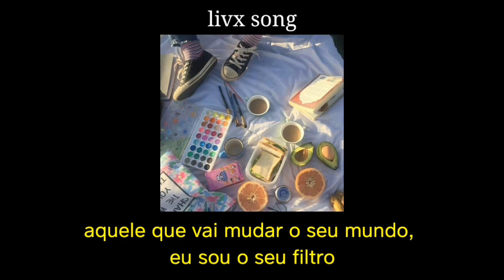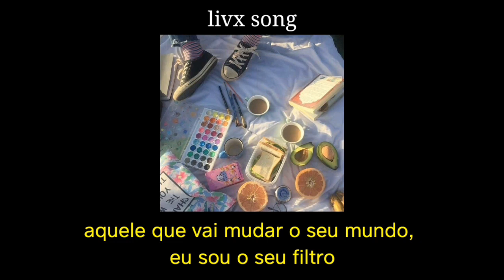Jimin (bts) ; filter [Legendado]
Lyric/Letra

neoui ttabunhan geu pyojeong jiruhan balkkeut
Please, look at me now
haendeuponeun naeryeonwa gogae dollil saenggakdo ma
Let me know your type
nal golla sseumyeon dwae, yeah

Oh, neoui nuneul naui soneuro pogae
Oh, dagaga bimire
neol deryeogalge wanjeonhi saeroun sesange
Yeah, ne gameun nuneul tteobwa ije, go!

palleteu sok saegeul seokkeo pick your filter
eotteon nareul wonhae
neoui sesangeul byeonhwasikil I'm your filter
ne mame ssuiwojwo

(Okay) eottae jogeum neukkimi wa? ajik mojara?
(Yes) girl, you have your chance
I can be your genie
How 'bout Aladdin?

Oh, ne kkumcheoreom neol gamssa aneul geoya
Oh, eunmilhan speciya
nan neoreul wihae maeil saeroul geoya
neul ttokgateun geon jaemieopjana

eotteon nareul wonhae
ne mame ssuiwojwo

bulhyeondeut airo byeonhan nal bwa
bolsurok gwiyeowo michidorok
chwihyangdo gijundo ttwieoneomeo
neon ojik namaneul wonhage dwae
Yeah, nal mandeun saram baro neonikka

nan yeotae nega bon jeok eomneun brand new filter
naege neol matgyeobwa
deo jjarithan geol bol su itge pick your filter
namaneul damabwa

Na-na-na-na-na-na-na-na-na
Pick your filter namaneul damabwa
Na-na-na-na-na-na-na-na-na
I'm your filter naege neol matgyeobwa

saeroun uriga doel geoya
ay nal ne mame ssuiwojwo